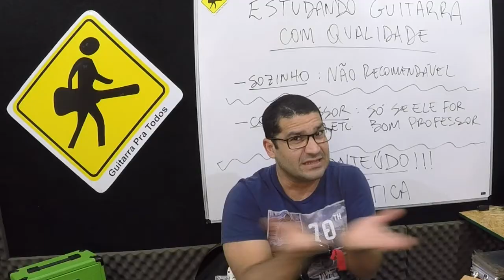VIDEO AULA - ESTUDANDO GUITARRA COM QUALIDADE - VIDEO 176 DE 365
ESTUDANDO GUITARRA COM QUALIDADE - VIDEO 176 DE 365

Daniel Chermont